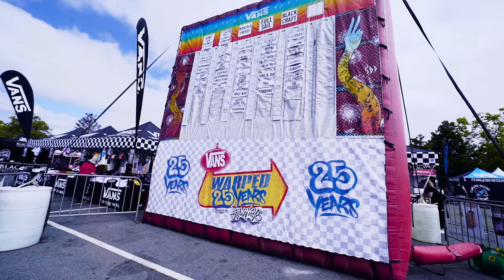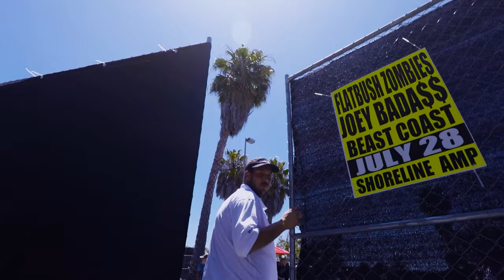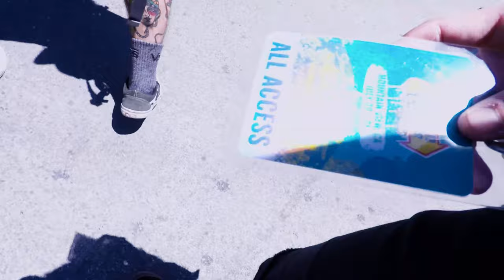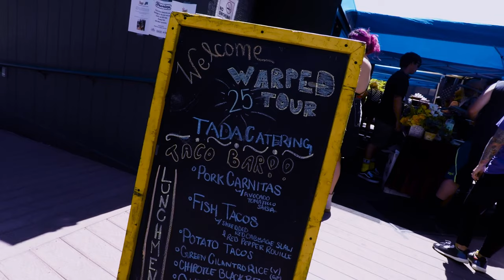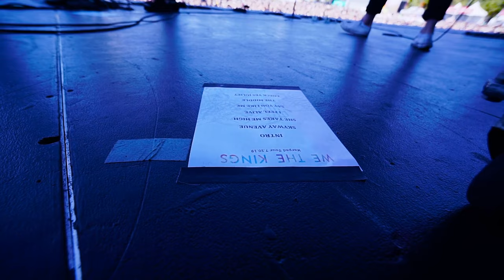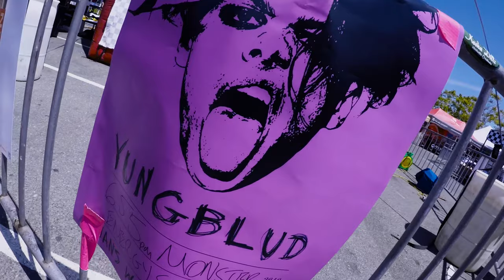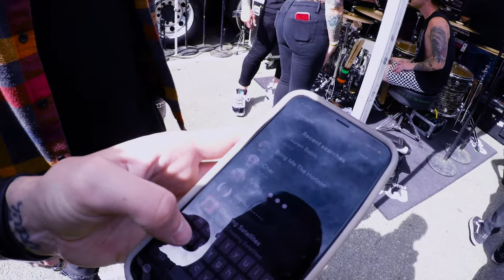Behind The Scenes of the Final Vans Warped Tour - Photo Vlog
Well, this is the final Vans Warped Tour vlog from me. I've traveled across the world to go to Warped Tour and I am so very grateful for the opportunity to capture a bit of the final run of Warped Tour. To every photographer who never got to shoot the tour, I wanted to make this vlog for you. I know it's a long one, but I hope you enjoy every second of it.

My 2019 KIT for Filmmaking, Photography & Vlogs:
My Drone
3 legged tripod
Portable Solar Charger
Magic Backpack